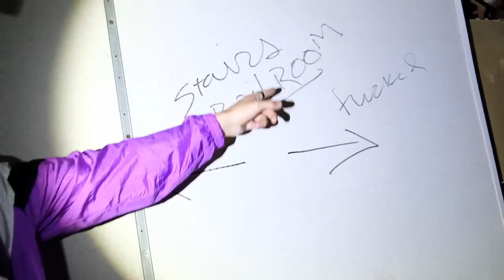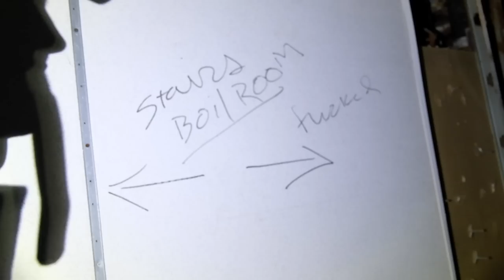HAUNTED HOTEL vlog 4